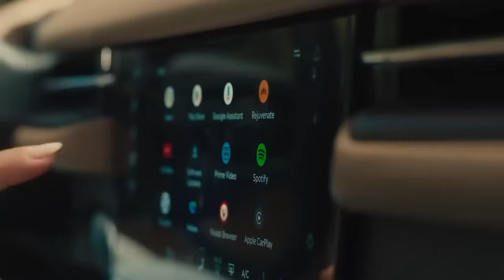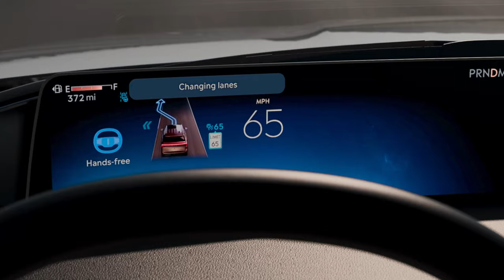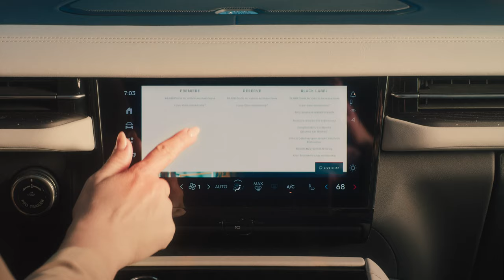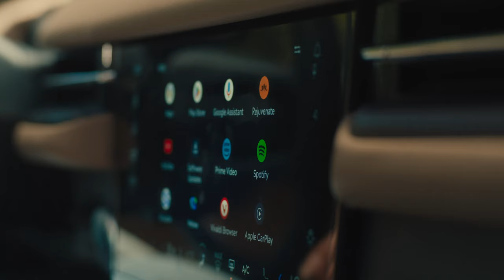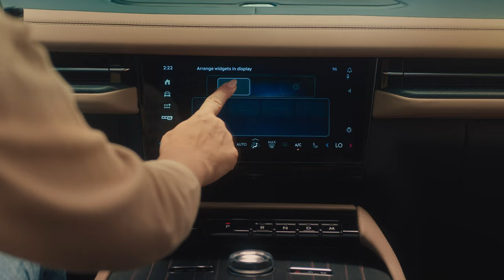New 2025 Lincoln Navigator: The Perfect Super Large 8-Seater SUV!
New 2025 Lincoln Navigator - Thoughtful technology, seating for up to eight, and an all-new design inside and out contribute to power that draws you and others in with style, comfort and luxury.

Lincoln's popular large SUV mostly stays the course, while adding screen real estate inside and an evolved look outside.

The recently redesigned Lincoln Navigator now has a standard 48-inch "Horizon" screen across the entire dashboard.
The large luxury SUV also adopts a new folding lower tailgate and an upper tailgate with hands-free power control.
Prices are expected to start "just below" $100,000, with orders opening in mid-October and deliveries in spring 2025.
Lincoln's SUV, king of bling, is fresh from its new grille divided in two by a light bar and the new two-piece tailgate. The Navigator has long been the brand's style setter, but the revamped 2025 version adopts some features and design cues from the latest Nautilus, which debuted about a year ago. However, living up to its top dog status, the new Nav displays a proportionately higher level of greatness.

Much of the bodywork is new, including the hood, front fenders and passenger compartments, but the doors are retained. The biggest change is at the rear: the cargo area is now accessible via a split tailgate, à la Range Rover, with a flip-up upper section and a folding lower section. The top or both elements can be set to open automatically on approach. The bottom supports up to 500 pounds, and the available seatback insert is perfect for the hatchback.

Lincoln is discontinuing the Premiere version of the Navigator, which had been chosen by a small percentage of buyers, leaving only the Reserve and Black Label versions. The available Jet Appearance (Reserve) package and Black Label Special Edition package blacken the wheels and much of the exterior trim. The Black Label offers three color and trim themes: Invitation, Enlighten and Atmospheric. The latter includes copper exterior accents, notably on the 24-inch wheels; the base wheels are 22 inches.

Inside, the highlight is the four-foot digital screen that spans the entire width of the dashboard, technology borrowed from the Nautilus. The installation is unusual not only in its size but also in its configuration. The curved screen is integrated into the upper portion of the dashboard, placing it near the base of the windshield. It is divided into sections, including one for the front passenger. When the vehicle is parked, videos or games can be displayed in widescreen format (a change from the Nautilus, although that model gets this capability via an OTA update).

Below the huge curved screen, a flat lower dashboard (in a contrasting color) moves closer to occupants, putting the main touchscreen (a more conventional 11.1-inch vertical screen) within easy reach. Much of the wide center console's previous physical controls have been banished, leaving the gear selector buttons and a large crystal volume knob. The audio and climate functions are now controlled by screen. Because the driver looks over the steering wheel, rather than through it, the digital gauges, the steering wheel has a "circle" shape, with a flattened top and bottom.

Under all these trappings, the mechanics have only evolved slightly. The 3.5-liter V6 sports redesigned twin turbos, but the engine develops the same 440 horsepower and 510 pound-feet as before. All-wheel drive is again standard, as are adaptive dampers that adjust based on information provided by the front cameras that scan the road. Suspension tuning has been fine-tuned and additional sound deadening devices have been deployed. BlueCruise hands-free driving assistance is also standard, and this latest version includes automated lane changing (per driver instructions) and lane repositioning. Turn Signal View is a new driver assistance feature that uses a rear-facing camera to display an image of the adjacent lane on the digital display when the turn signal is activated. Intersection Assist warns of oncoming vehicles when turning left.

► Different Playlists According to Brand